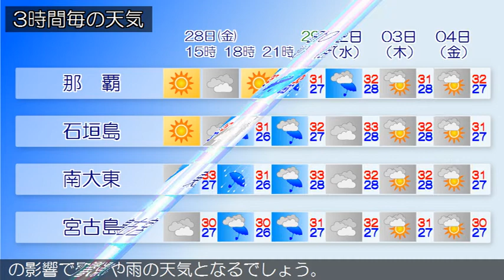2020/08/28 沖縄地方の天気予報 昼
沖縄本島地方と先島諸島は、太平洋高気圧を回り込む湿った空
気の影響で曇っていますが、雲のすき間で晴れている所もあり
ます。大東島地方は、高気圧に覆われて晴れています。２８日
は、沖縄本島地方と先島諸島は、湿った空気の影響で曇りで、
所により雨が降るでしょう。大東島地方は、高気圧に覆われて
おおむね晴れる見込みです。２９日の沖縄地方は、湿った空気
の影響で曇りや雨の天気となるでしょう。